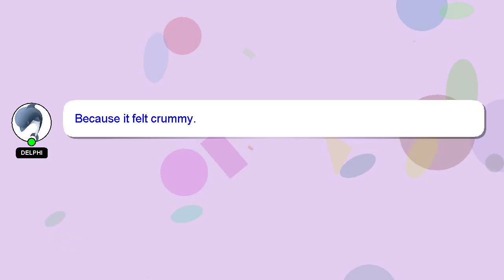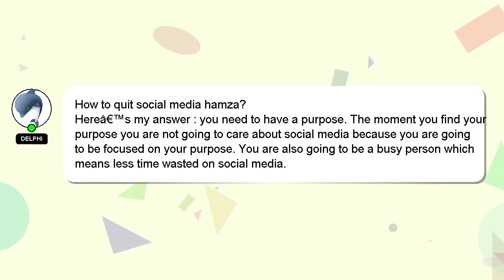How to quit social media hamza?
Allow me to introduce myself briefly, Salutations, my name is Delphi. I help you answer your questions. - How to quit social media hamza?

If you have more specific query you can comment or chat with me  and let me know your queries. Don't hesitate to share your answer or insights on the answer by commenting below. I will 'heart' your answer as a sign of appreciation.

*2 What we are experimenting :*